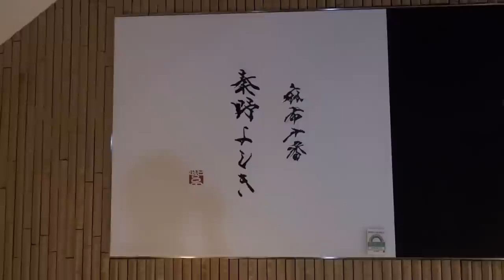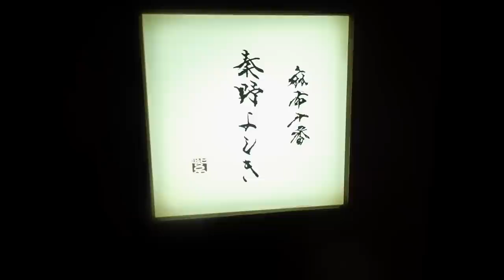麻布十番 秦野よしき：魚の脂とシャリの酸の化学反応！ハイセンスな鮨職人 秦野よしきの表現とは！？【寿司86】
「すし 道」、「鮓職人 秦野よしき」と改名し2019年に「麻布十番 秦野よしき」へ。
シンプルだけど奥行きのある握りを追い求め、秦野よしきの新たな挑戦が始まった。

【MUSIC】
Jam on Easter Island - Arc De Soleil
At Last (Scaled Down Version) - Martin Landh
Svantes Polska - Horna Spelman
About to Explode - Daxten
Atropa - By Lotus
Magic Armchair - Sugar Rose
Bringing Me Down - Ooyy